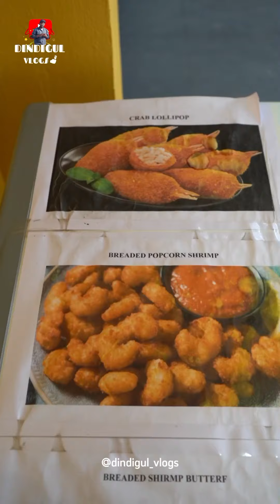Icelicious Dindigul | Ready To Cook | Hema Suresh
Icelicious ❄️..
perfectly preserved, just for you!
frozen foods store 🍗🥐..

Contact 📞: Hema Suresh

Location 📌:
Raghavendra Complex 442/16, Arunachalam Nagar Collectorate Post, Dindigul